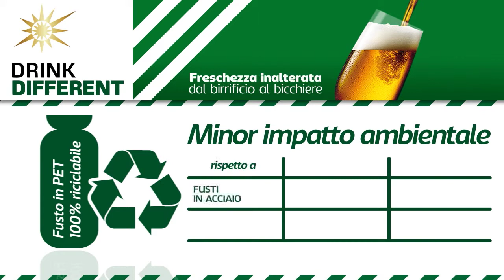Film Drink Different realizzato in Motion Graphics per Carlsberg Italia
Questo video è stato realizzato con Adobe After Effects.
Ha una durata di circa 1 minuto e presenta la rivoluzionaria tecnologia Carlsberg, per produrre birra ad "Impatto Zero".
Per la realizzazione del filmato ci siamo avvalsi del materiale grafico predisposto per il lancio del prodotto.
Il video è privo di audio perchè la diffusione avviene nei circuiti di "Monitor" presenti nei bar e luoghi di ritrovo.